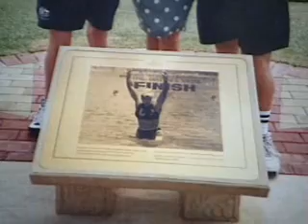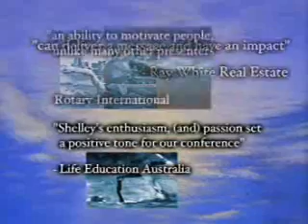Champion Shelley Taylor-Smith & Champion Mindset Consulting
Need a motivator who coaches and trains teams with guaranteed results? as 7-time World Champion and best-selling author Shelley Taylor-Smith trains teams in Work-Attitude & Motivation creating best practice road maps and replicating best practice performances with guaranteed Champion results.